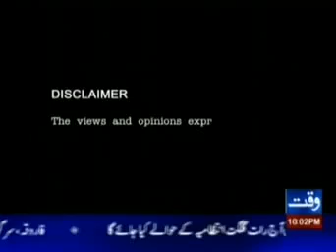Zaid Hamid on Bar Waqt (Waqt News) 1 / 5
Zaid Hamid on Waqt News Program Bar Waqt and discusses the issue of Facebook ban in Pakistan and Blasphemous content against Islam and the appropriate response to these provocations.